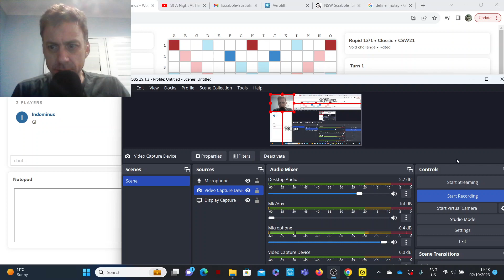Scrabble game with commentary no.185